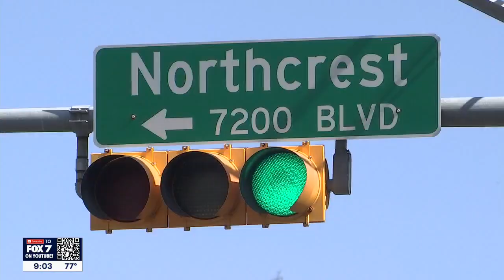Car crashes into Highland Montessori School in North Austin | FOX 7 Austin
In the early morning hours of Sept. 29, someone drove through the T-shaped intersection where their property sits and into the front of their building.